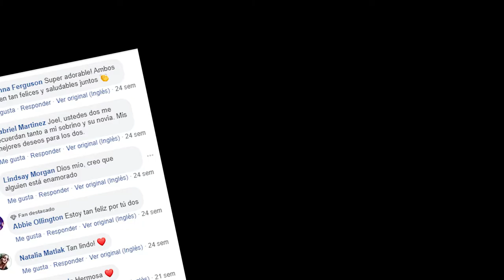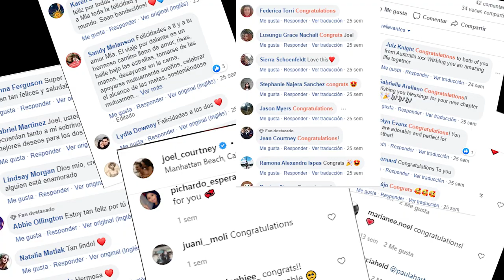El Stand de los Besos 2: Conoce al Elenco y sus Historias | Parte 1 | Vivacos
Descubre al elenco de la película "El Stand de los Besos 2", que ha causado furor en Netflix. En esta primera parte, exploraremos las historias personales y datos curiosos de los personajes. ¡No te pierdas esta exclusiva! 🎬💖

Vivacos
Canal donde encontraras vídeos de varias cosas, diferentes temas, mejor dicho de todo un poco, deportes, culturas, salud, entretenimiento, datos curiosos, cosas que no sabias y mucho más!!

*Las imágenes mostradas en este video son dueñas del creador, hacemos uso de las misma con el animo de informar y entretener a las personas que vean nuestro video*.